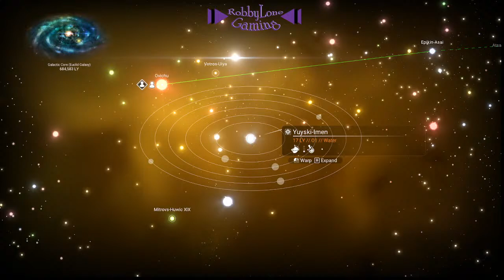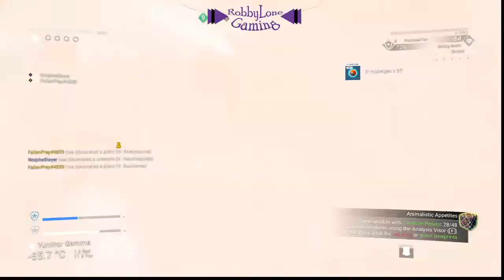Digital Streaming Adventures! No Man's Sky Ep 10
Been discovering so many new planets and raw resources on the path with Fallen. Time to get to more deep space exploring and see where the path takes us.

is where you can find FallenPrey and keep up to date on his gaming adventures.